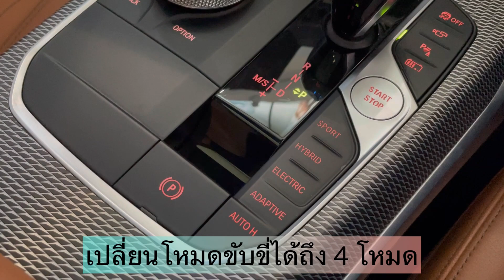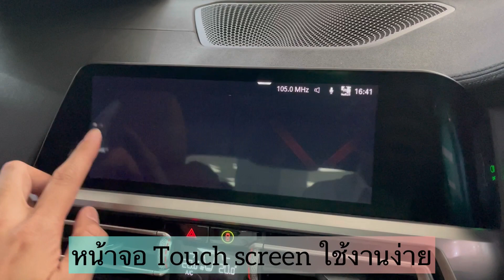ไมล์แค่หลักพัน!!! จัดเต็มชุดแต่ง M กับ 330e M Sport G20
รีวิว BMWมือสอง BMW 30e M Sport G20 ปี 2020 เลขไมล์เพียง 9,xxx กม.
สภาพพร้อมใช้งาน ออฟชั่นครบครัน ภายในสะอาด กว้างขวาง พร้อมชุดแต่ง M Sport แท้
ประหยัดน้ำมัน สะดวกสบาย

BSI ต่อเนื่อว 29/07/2026